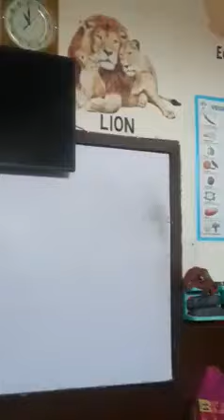Best Education System In Tameer-e-Millat High school and Girls College Dograwala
Best Education System In Tameer-e-Millat High school and Girls College Dograwala. I have goal that the students learn from use the modren technology.